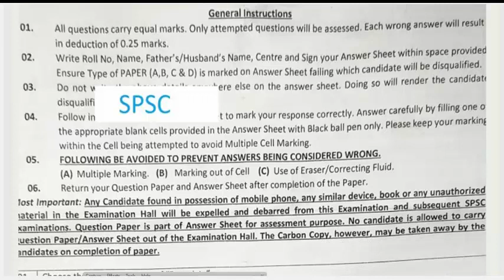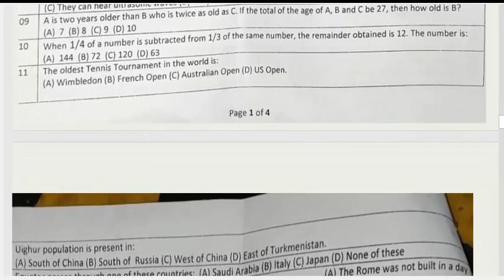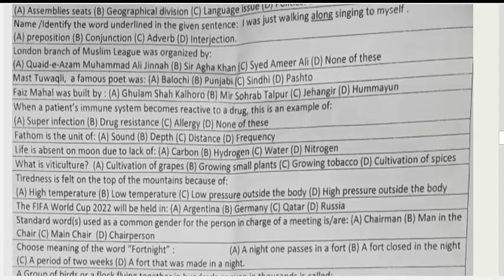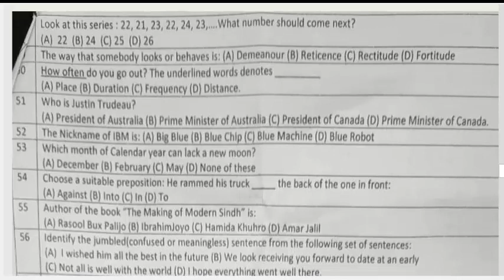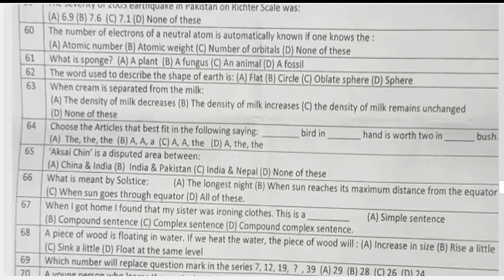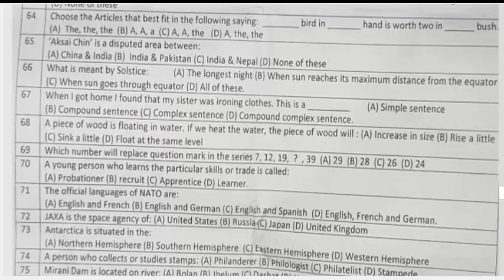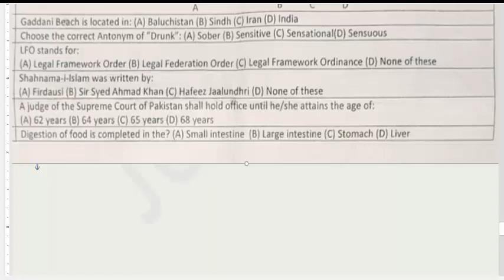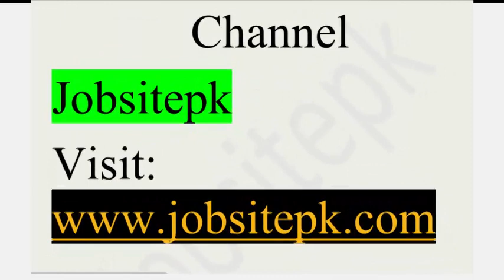Sindh Public Service Commission Past Paper | SPSC PCS Past Papers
SPSC PCS Past Papers